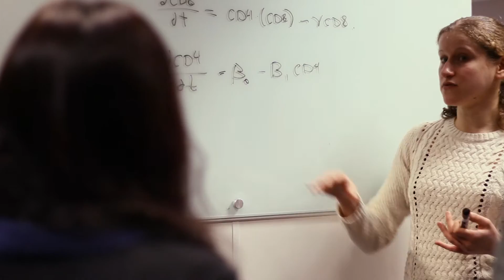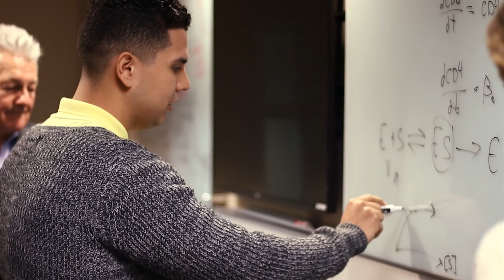Faculty Spotlight Winter 2017: Reinhard Laubenbacher, Ph.D.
Reinhard Laubenbacher is a professor of cell biology and the director of the Center for Quantitative Medicine at UConn Health. He is also a professor of computational biology at the Jackson Laboratory for Genomic Medicine. He was nominated by Barbara Kream, associate dean of the Graduate School, for his commitment to training the next generation of scientists in quantitative methods and their application to biomedical research.